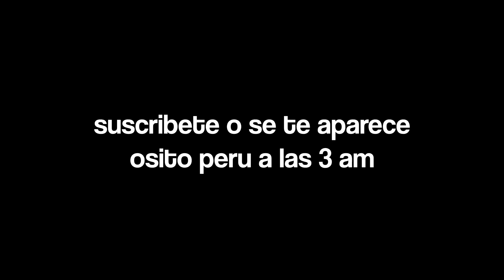Probé el Texture Pack de OSITO PERU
Usé el texture Pack de Osito Peru

En este video jugué Minecraft bedwars, y usé el texture pack de Osito Perú, intenté hacer godbridge y me salió como pro, también hice moonwalks extremos en bedwars, a pesar de ello, esto no es un video de Solo Godbridge y moonwalk, ya que se trata de usar creativo o ser invencible en minecraft. Me hubiera gustado que mis amigos Backzy, Toxic Dude, AngelStax y Padilloker me hayan acompañado aunque a ellos les gusta Hycraft bedwars o Hypixel Bedwars y a mí Universocraft Bedwars, de igual manera son gustos de cada uno. Fue divertido ser Tryhard en Minecraft. Por cierto ojalá subir un video con Capitán Gato.

No vayan a pensar que es mi video de El mayor bug de Universocraft o El de Chat de proximidad con youtubers.

Soy Miller y me gusta el ceviche y ser tryhard en bedwars :D